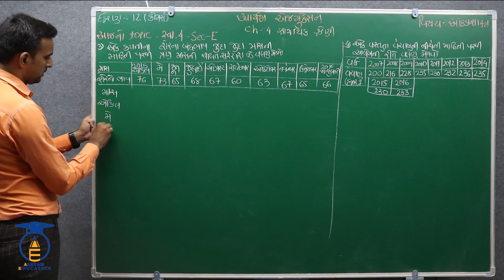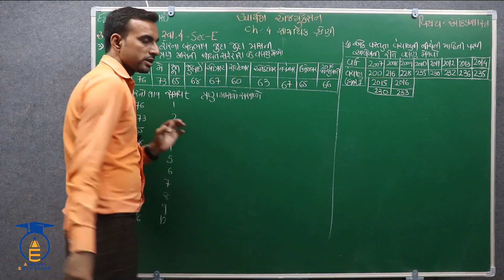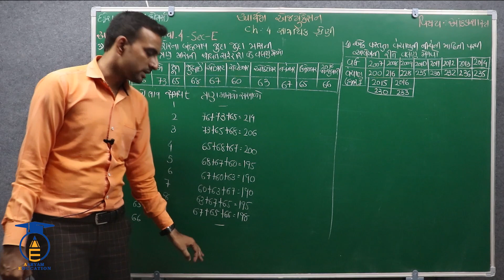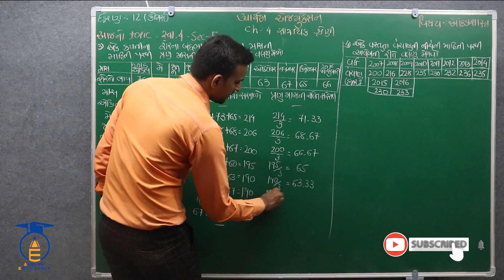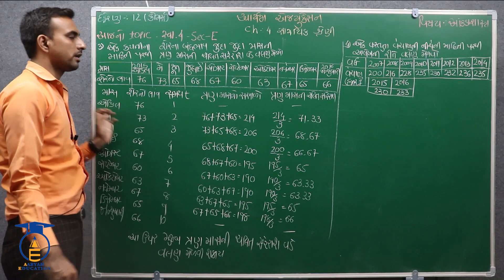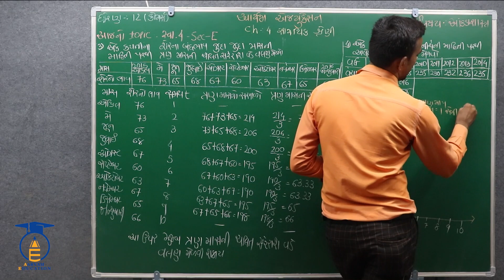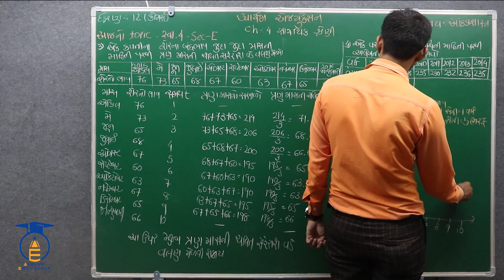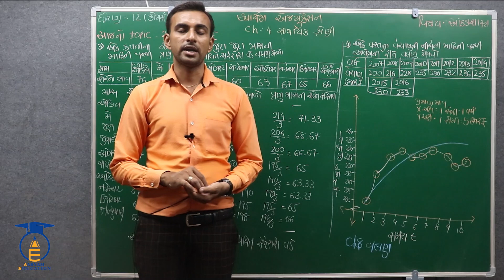STD 12 Stat Ch 4 Part 21 સ્વાધ્યાય 4 Sec-E દાખલા નં 3, 4 Hardik Vavaiya Aaryam Education